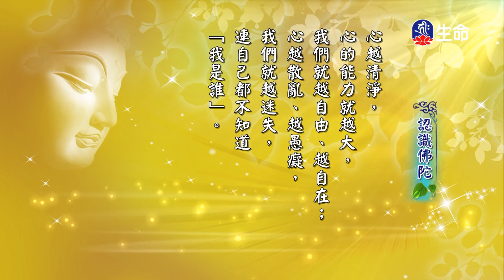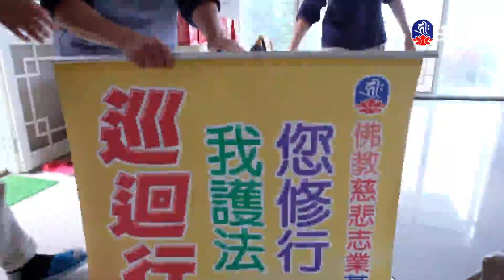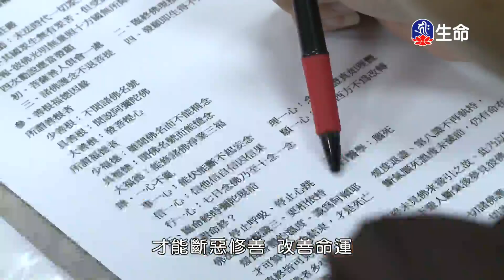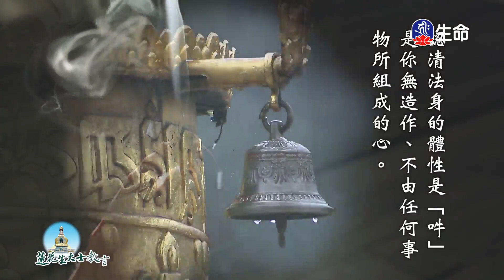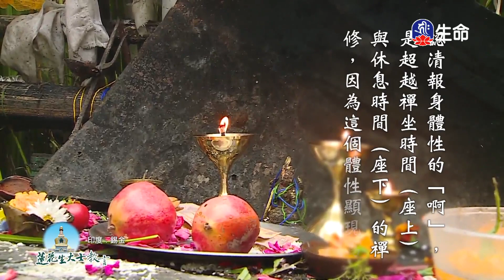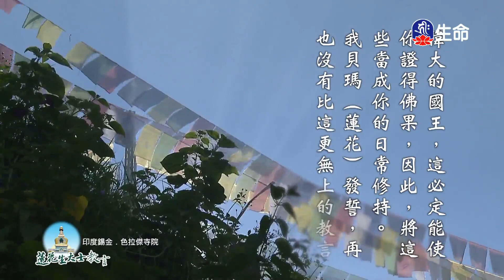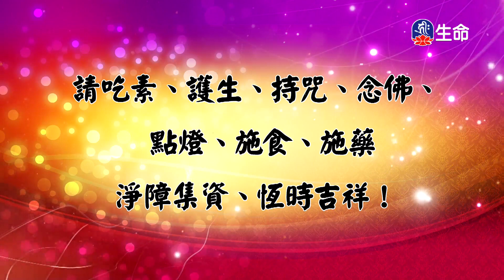認識佛陀(4)_慈悲法語_(lifetv_20220524_11：30)